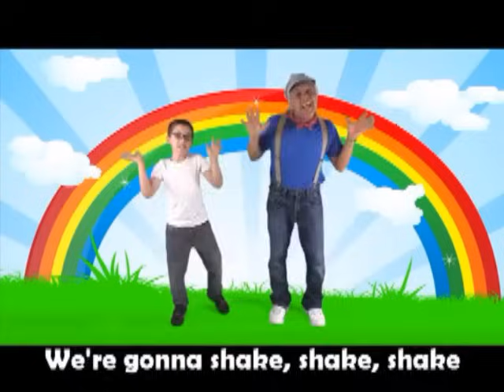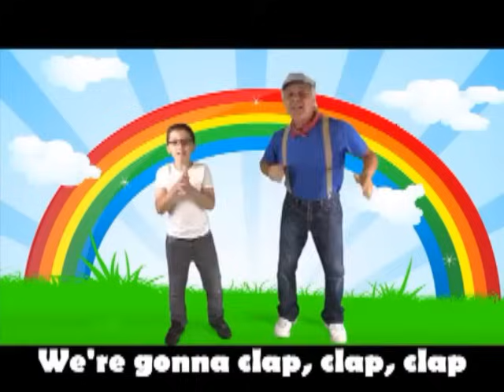Shake your sillies out!!!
Pre-K Sports Day Dance Number